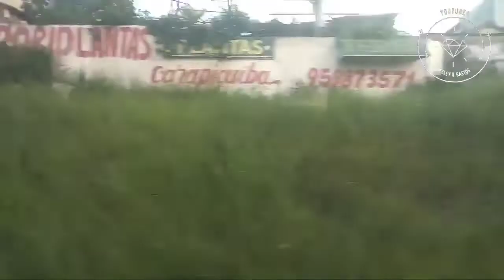Linha Diamante - Cidade de São Paulo em direção Itapevi-Sp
Como é bom tomar o trenzao na estação Barra funda em direção a Itapevi-Sp